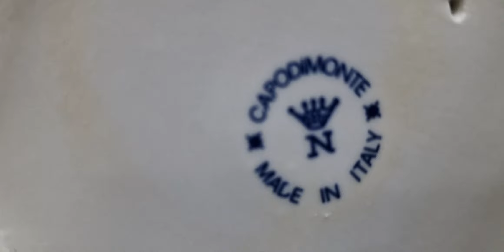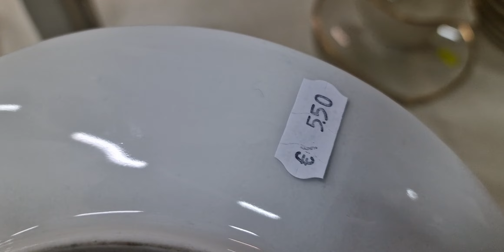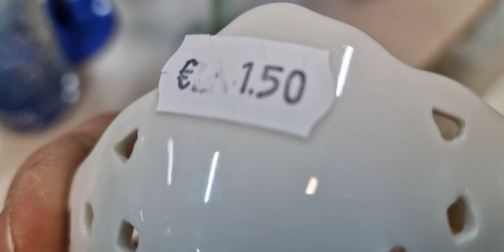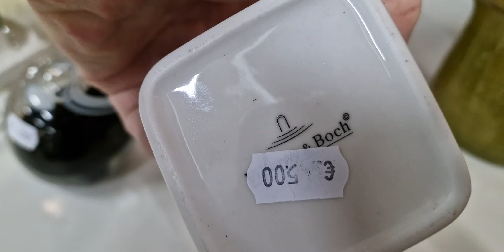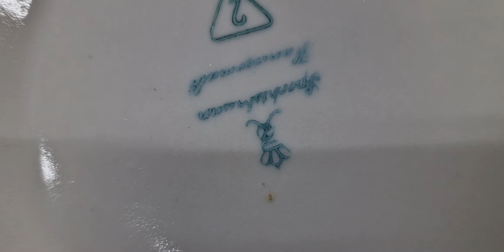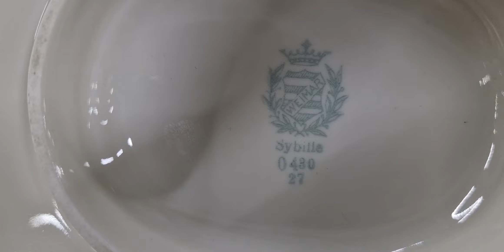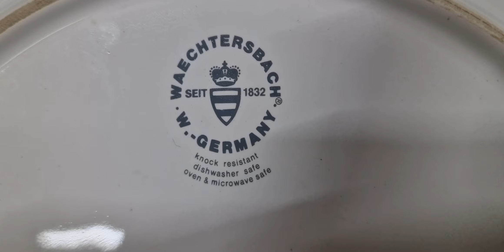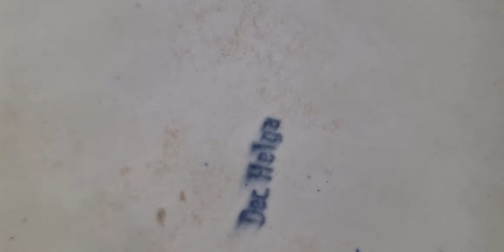секонд-хенд Германия базар барахолка находки